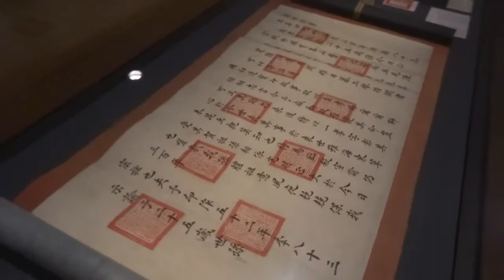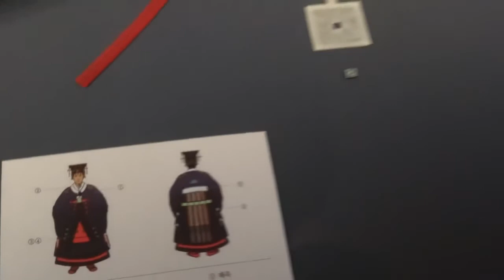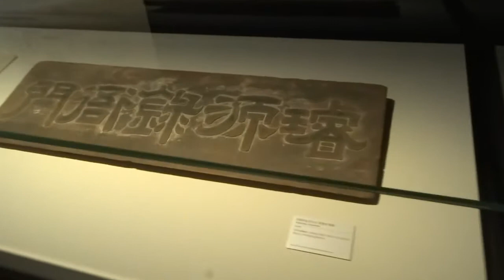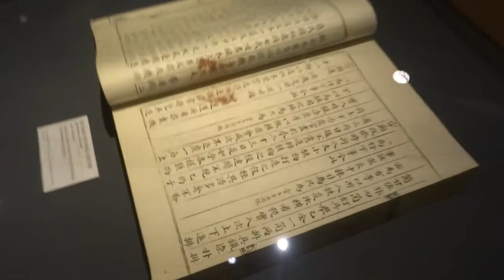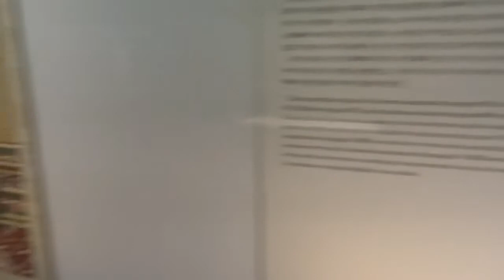พิพิธภัณฑ์พระราชวัง เกาหลี